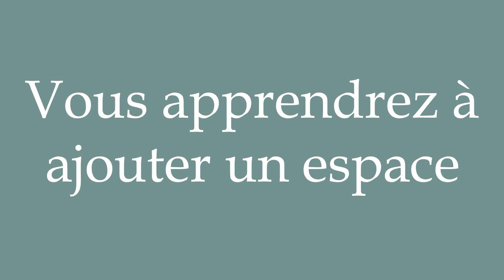How to Pronounce ''Vous apprendrez à ajouter un espace'' Correctly in French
Learn how to say and properly pronounce ''Vous apprendrez à ajouter un espace'' in French with this short pronunciation tutorial.